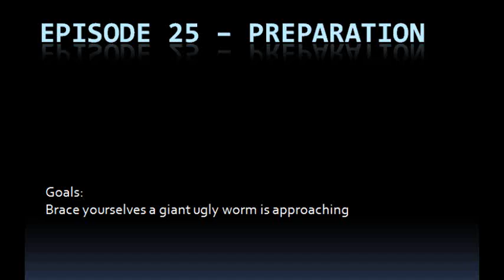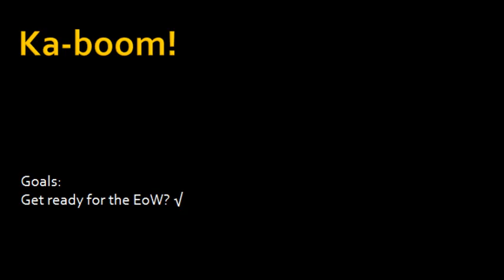Terraria | episode 25 | Preparations